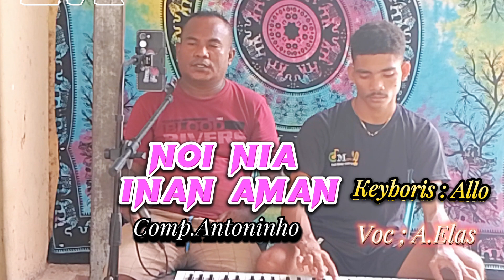LAGU SLOW TIMOR || NOI NIA INAN AMAN || Comp.Antoninho || Cover _ by : Atoy Elas.